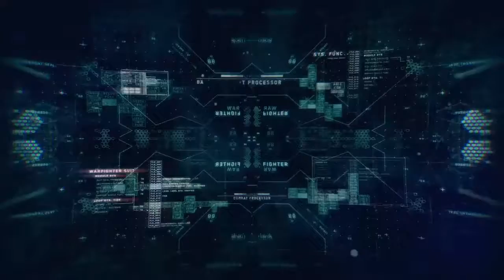Captain panda Gamer 123877 [MY MEGA ROBOT DESTROYS MY SHIP]